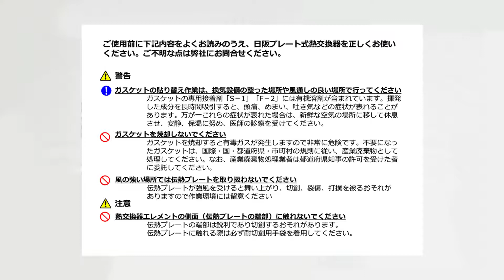PHE LX 00 EプレートガスケットEプレート孔あり貼付方法 日阪製作所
日阪製作所 プレート式熱交換器 LX-00シリーズの動画です。
Eプレートガスケットの貼付け方法を説明いたします。
Eプレートに孔がない場合はこちら をご覧ください。

It's a Plate Heat Exchanger (PHE) LX-00 series of Hisaka Works.
I'll explain how to attach a gasket to the E plate.